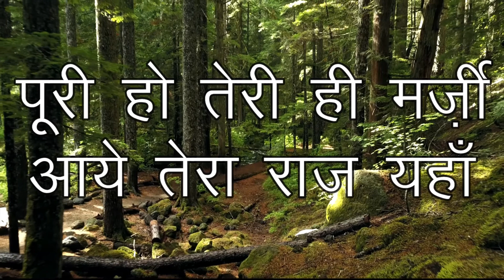Mai haath uthakar gaunga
Hindi Lyric Video